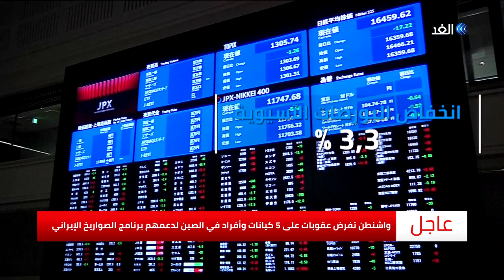مع انتشار فيروس كورونا.. ضربات اقتصادية تتوالى على الأسواق العالمية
يحذر خبراء اقتصاديون من امتداد تأثير كورونا إلى الاقتصاد العالمي بعد أن شهدت أجزاء من الصين شللا اقتصاديا. وتراجعت الأسواق العالمية لمستويات قياسية بعد انتشار الفيروس في أكثر من عدة دول فيما امتدت الخسائر إلى قطاع النفط والذهب.